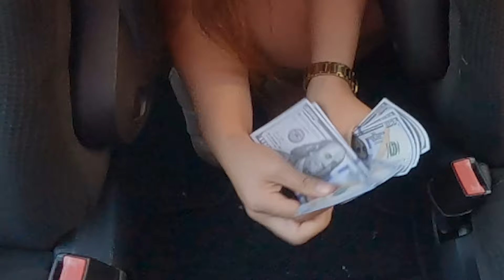Chica fresa resultó ser una ladrona y altanera. Me hago pasar por uber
¡ No fue lo que esperaba 🤣 !